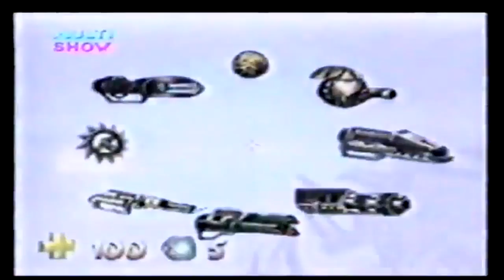Programa Stargame - Tenchu (PS1) 1998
Valdenir Chaves